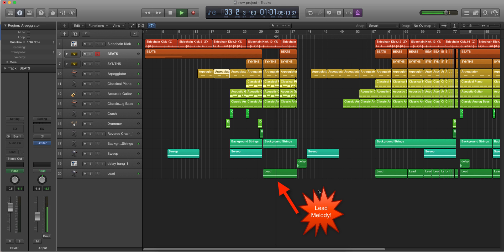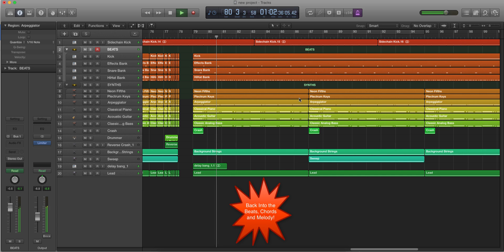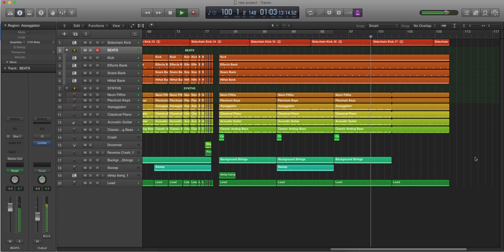Edge of Space - Nick K